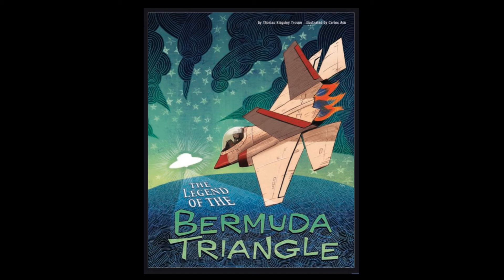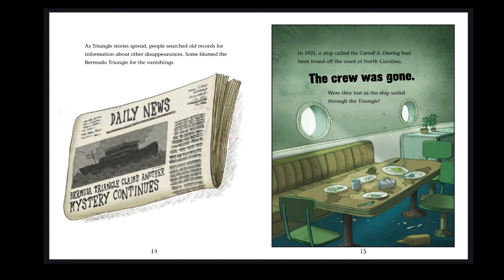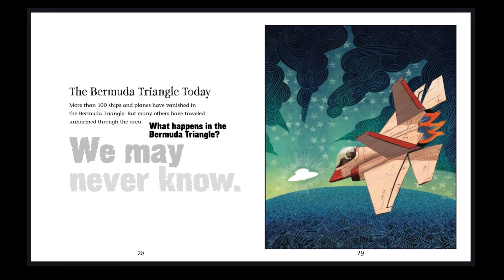The Legend of the Bermuda Triangle